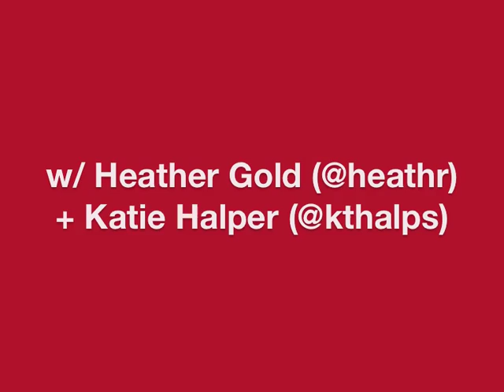morning Jew 15: Was 2013 good for the Jews? (1-3-14)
Comics Katie Halper and Heather Gold take an absurd look at the year: Sheryl Sandburg, orthodox rabbis, marriage equality, Woody Allen, the Pope: what was good for the Jews? Who made the kvell and shonda of the year?